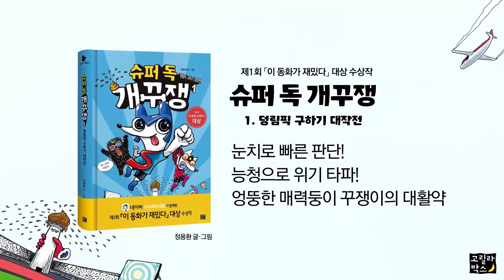[고릴라박스] 『슈퍼 독 개꾸쟁』 북트레일러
네이버 오디오클립 공동 주최
제1회 「이 동화가 재밌다」 대상작

지금껏 이처럼 엉뚱한 상상력은 본 적 없었다!
재치 콸콸 유머 빵빵! 신개념 동화의 탄생
『슈퍼 독 개꾸쟁』 1. 덩림픽 구하기 대작전